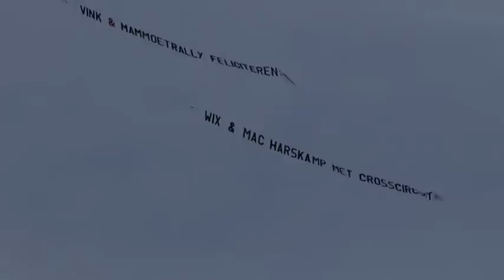Motorsportpark Gelderland Midden geopend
17-09-16

Voortbestaan clubs onder druk

Enkele jaren geleden werd duidelijk dat het voortbestaan van zowel MAC Harskamp en Motorclub Arnhem werd bedreigd. Defensie moest de terreinen, waarop beide clubs zich bevinden, terug geven aan de natuur en op dat moment ontstond intensief overleg tussen beide clubs, Defensie, Gemeenten en de Provincie om de motorsport in dit gedeelte van Gelderland te behouden.

Dat laatste bleek alleen mogelijk door een fusie tussen beide clubs en een verhuizing van het terrein van Motorclub Arnhem. Ondernemer en motorsport enthousiasteling Dik van Wikselaar nam het initiatief om op de Arnhemse heide een totaal nieuw Motorsport centrum te laten verrijzen met een duidelijke regionale functie en uitstraling.

logo-motorsportpark-gelderland-middenMaart 2016 ging de schop de grond in en nu, een klein half jaar later, is het complex met de naam “Motorsportpark Gelderland Midden” gereed en zal de feestelijke opening op zaterdag 17 september 2016 tevens samenvallen met de viering van het 50 jarig bestaan van MAC Harskamp.

Het nieuwe terrein

Het terrein is dichter bij de A50 en de ingang aan de Koningsweg komen te liggen. Wat dsc_0250gelijk opvalt als je het park op rijdt zijn de twee gebouwen die er staan. Een opslag ruimte voor materialen en een schitterende kantine/ jury gebouw. De kantine is voor iedereen toegankelijk tijdens de openingstijden, niet alleen voor leden maar ook voor bijvoorbeeld fietsers die even een bakkie koffie willen doen.

motorsportpark-gelderland-midden6Als je vanaf de Koningsweg het terrein op komt ligt rechts het crosscircuit, links achter de enorme parkeerplaats (waarop bij grote wedstrijden ook overnacht mag gaan worden) is met veel hulp en inzet van een groep MCA leden een trialbaan gerealiseerd waar jong en oud, modern of classics nog jaren vooruit kunnen.

Voor de beginners is er  een oefenveldje gemaakt waar men de basis technieken kan beoefenen, er is altijd wel iemand in de buurt die je op dsc_0076weg kan/wil helpen. En als het wat beter gaat of voor de echte cracks zijn er non-stops gemaakt met basaltblokken, rioolbuizen, en ander betonnen elementen. Liefhebbers van classic motoren of degenen dsc_0172die liever minder risico nemen hoeven echter niet te schrikken want er is goed nagedacht over de opbouw zodat je ook je uitdaging wel kan vinden zonder dat je beton tegen komt.

Feestelijke opening

Zoals eerder genoemd zal de feestelijke opening plaatsvinden op zaterdag 17 september 2016. Iedereen is welkom, het evenement is gratis toegankelijk en er is een gevarieerd programma.